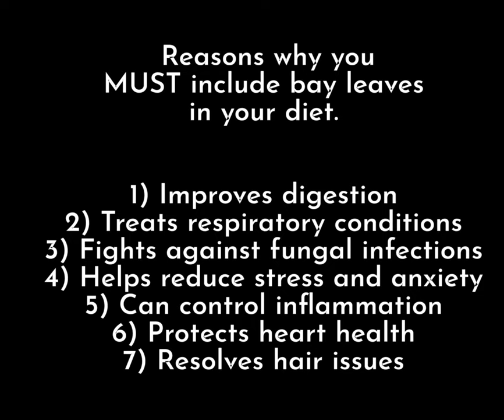Mix Fresh Milk with Bay leaves 🍃 The secret Nobody will never tell you, Thank me later